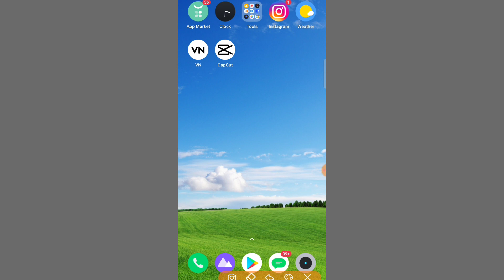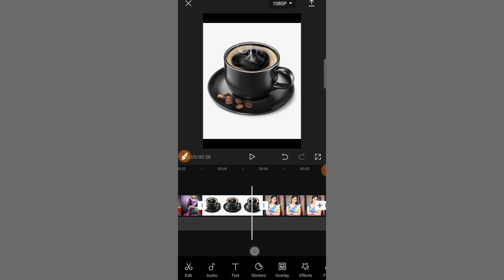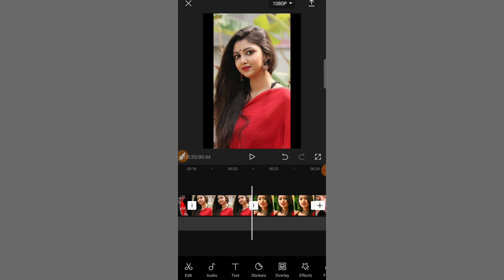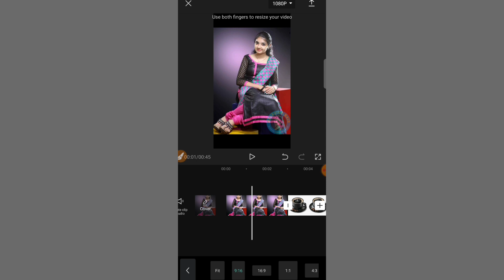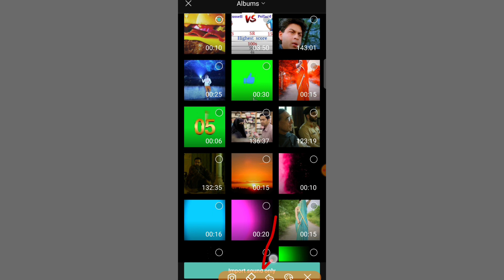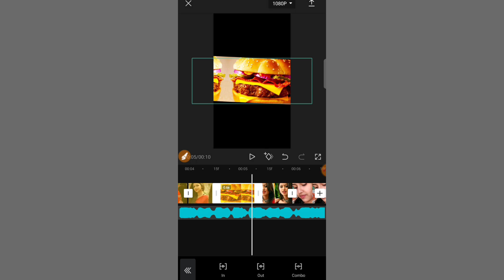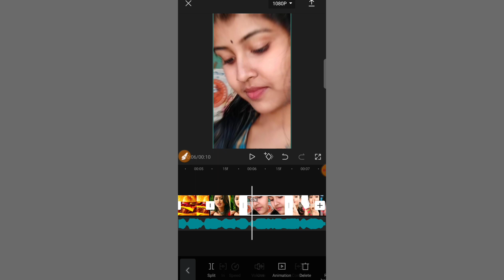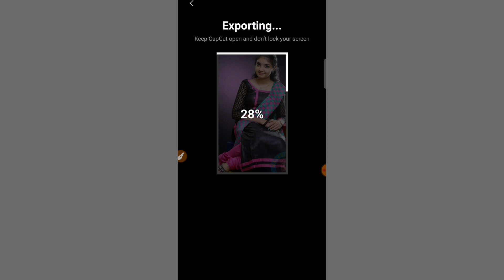New Tiktok Trending || আমি তোর কোকাকোলা তুই আমার বার্গার || Capcut Video Editing || B Tech